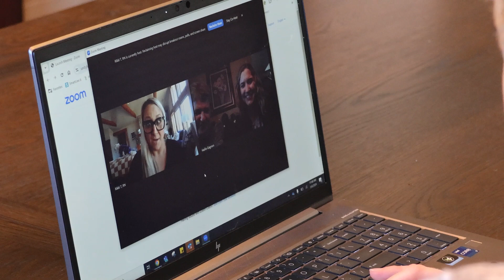Teleconnect | Virtually Connecting Hospice Patients | Unity Hospice